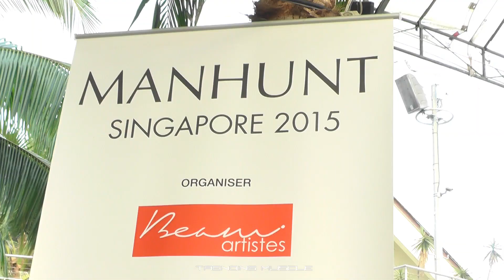Manhunt Singapore 2015 - Prejudging (Part 6)